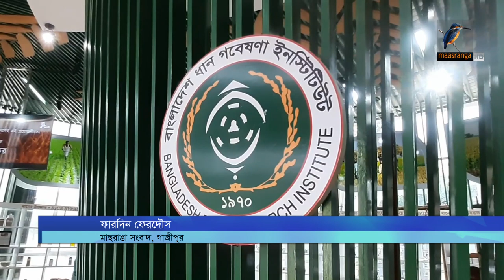বাংলাদেশ ধান গবেষণা ইনস্টিটিউটে গড়ে তোলা হয়েছে রাইস মিউজিয়াম | Maasranga News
বাংলাদেশ ধান গবেষণা ইনস্টিটিউটে গড়ে তোলা হয়েছে রাইস মিউজিয়াম। ধানের আদ্যোপান্ত এই মিউজিয়ামে সংরক্ষিত রয়েছে। এ থেকে শিক্ষার্থী, গবেষক ও দর্শনার্থীরা উপকৃত হচ্ছেন।

2 Bir Uttam Ziaur Rahman Road (New Airport Road)